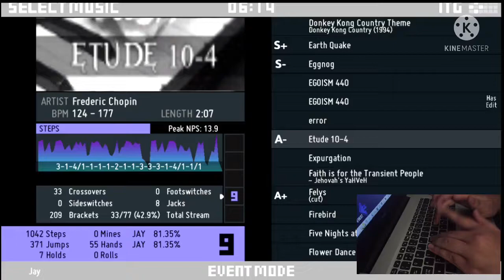My second video of stepmania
Im not the best but i tried